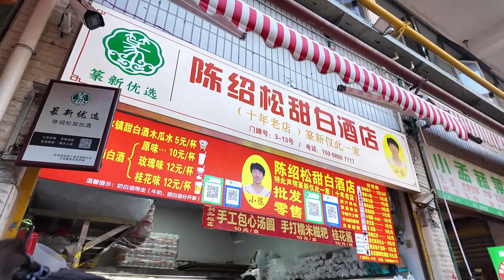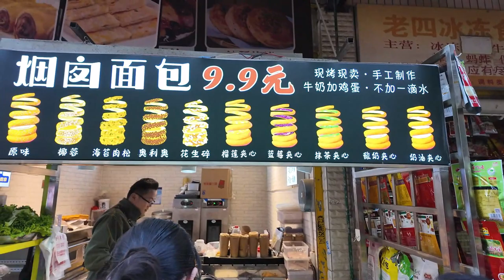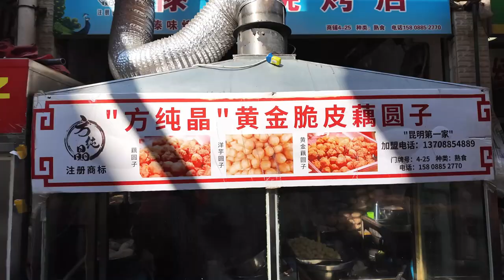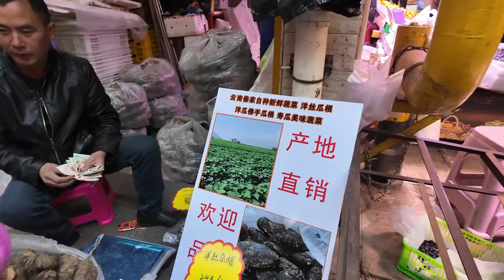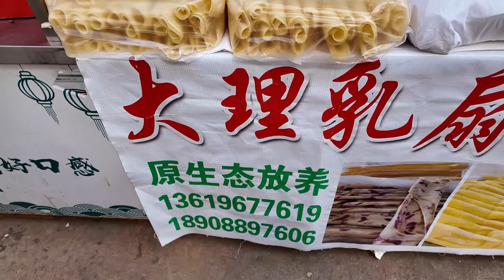绿的都是菜动的都是肉/街边美食/很多奇特的蔬菜水果/吃鲜花和野生菌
云南昆明大观篆新市场赶集
外地人第一次到云南赶集，看到了很多以前从来没有见过的蔬菜水果和小吃美食：鲜花饼、乳扇、草芽、火参果、蛇皮果等。在云南人们喜欢吃鲜花、野生菌。甚至还有昆虫宴。云南菜具有浓郁民族风格和地方特色。但是为什么美味的云南菜没有成为中国的八大菜系？